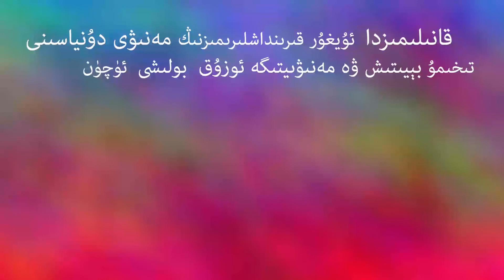!!!! تىزئورنىڭىزدىن تۇرۇڭ | Tiz ornigiz din Turung !!!